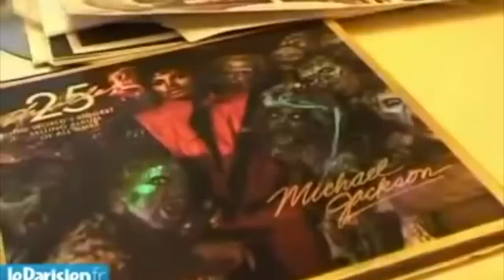Manu Dibango : Comment Michael Jackson et Rihanna se sont emparés de sa musique?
Dans cette histoire, nous allons revenir sur la première chanson africaine à s'être installée dans le Hot 100 aux USA. Le destin incroyable d'un titre rejeté par son propre pays, au cours d'une compétition sportive passionnée et qui va dépasser les frontières jusqu'à être récupérée de manière frauduleuse par la plus grande POP star au monde, sur l'album le plus vendu de tous les temps.
Comment? Pourquoi et surtout à ne pas oublier!